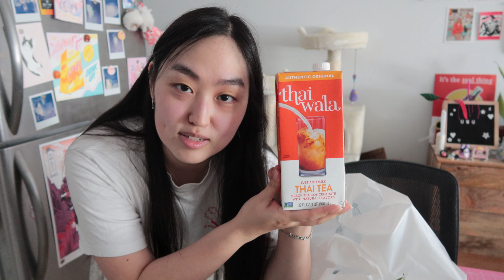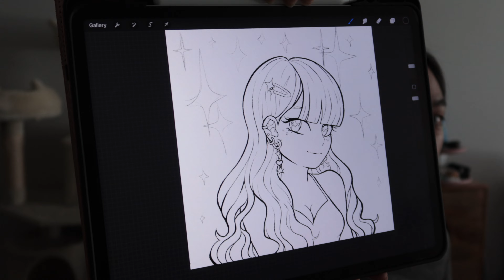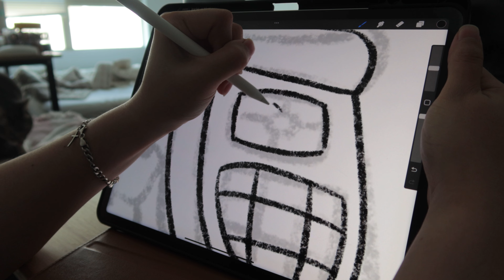Little Tokyo Diaries | grocery shopping, cooking Japanese food, beaded charms, drawing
Welcome to a small snippet of my days living in Little Tokyo :3 As you can probably tell I don't go out as much because it's expensive living here and there are so many temptations waiting just outside like amazing japanese food, cute trinkets and cute stores, and so much more lol. Still, I love living here in the city and I wanted to document my days while I still live here.

Music by keep the kids quiet, Chilly Kitty - books and coffee